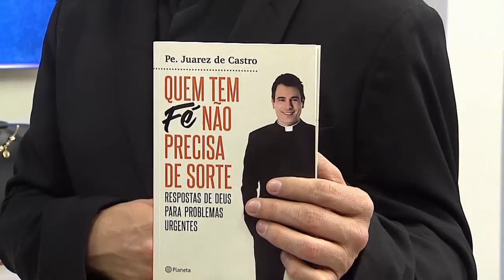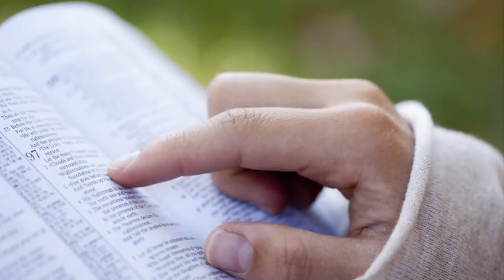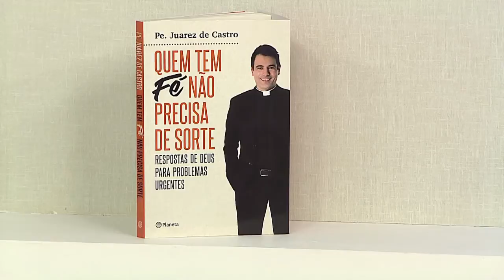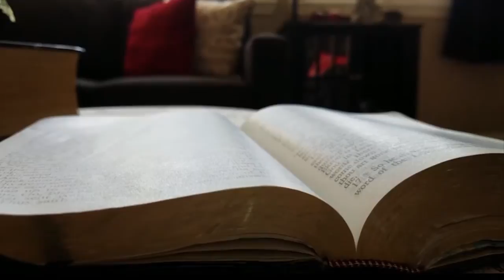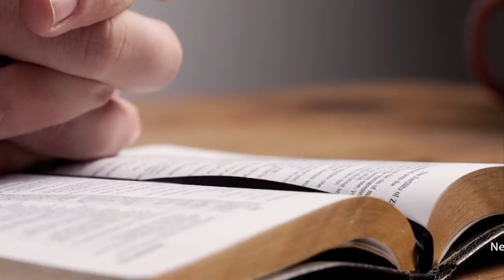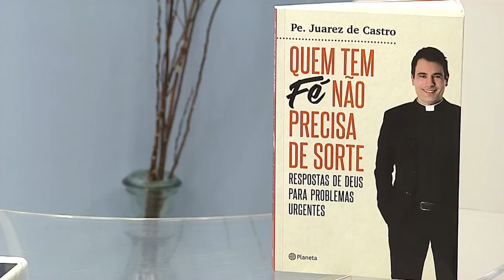Rosário da Vida - 27/09/2017